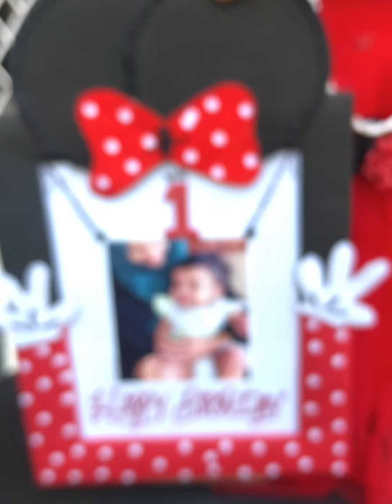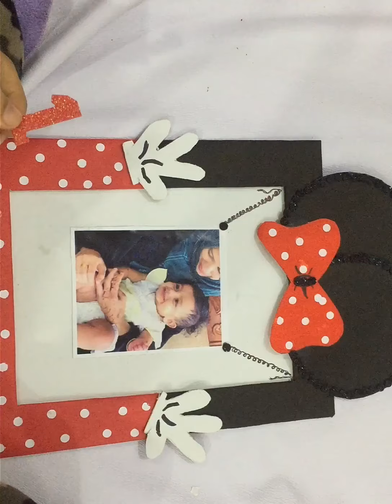Birthday surprice for kids | mouse frame | paper gift bag | handmade